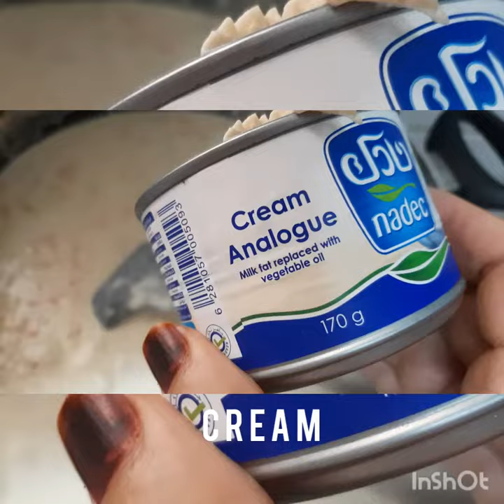gajrela recipe gajer ki kheer by cooking with boby amer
Gajrela recipe lahore ka mashoor gajrela
Gajer ki kheer